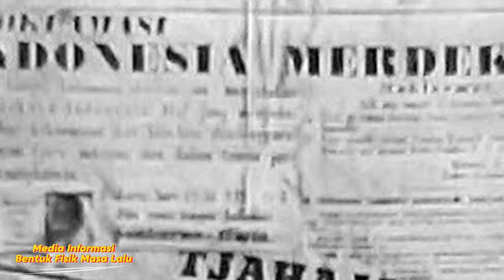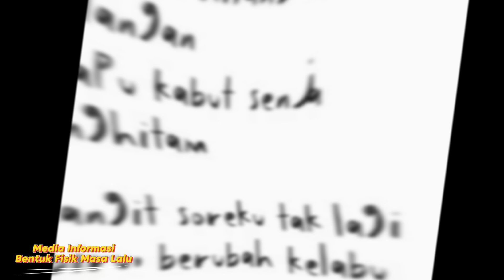Media Informasi Bentuk Fisik Masa Lalu Dr. Mulyadi, M.Hum